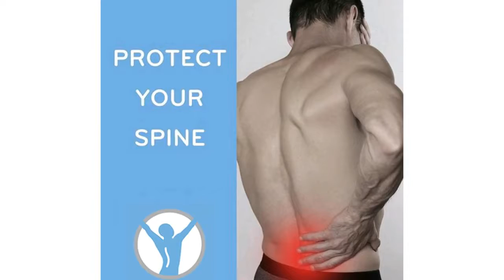BackJoy: Change your posture, change your life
Say goodbye to back pain. The BackJoy SitSmart Relief is a unique and proven sitting device that provides natural, safe and effective back pain relief by automatically optimizing your posture—anytime and anywhere you sit. Its easy-to-use design tilts your hips upright and “floats” your spine in a comfortable cradle above the sitting surface. It works in any seat so you can feel more comfortable, supported, and less fatigued after sitting for long periods of time. It’s crafted with a flexible proprietary material, covered with pressure-relieving foam, and features a long-lasting fabric covering.